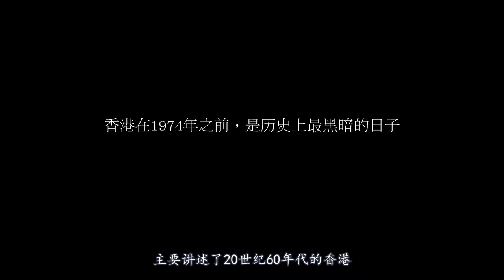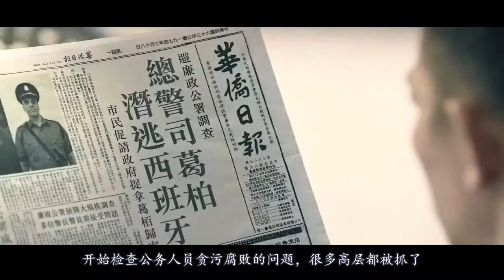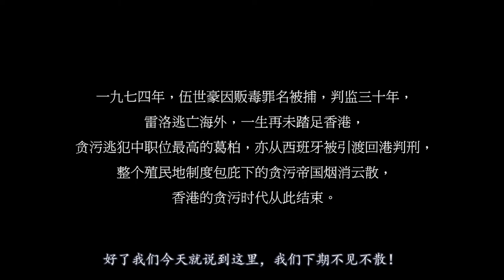兄弟俩年轻一起闯天下，事业有成却各奔东西，这结局也算一代枭雄了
《追龙》是由银都机构有限公司出品的动作犯罪片，由王晶、关智耀执导，甄子丹领衔主演、刘德华特别演出、郑则仕、姜皓文、刘浩龙、胡然、徐冬冬等联合主演。该片于2017年9月30日在中国内地上映。该片讲述了能打敢拼的伍世豪偷渡来到香港为了长久生存之道，他与心思缜密的探长雷洛联手制霸香港的故事。